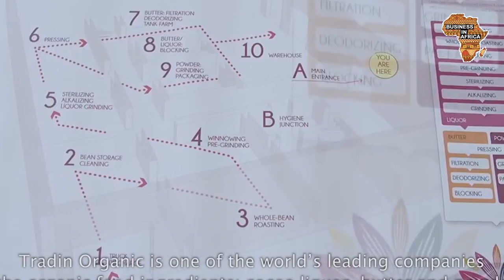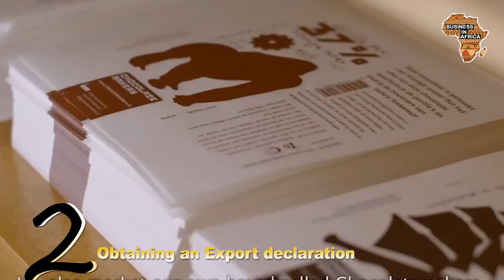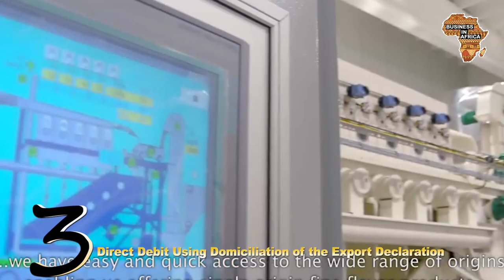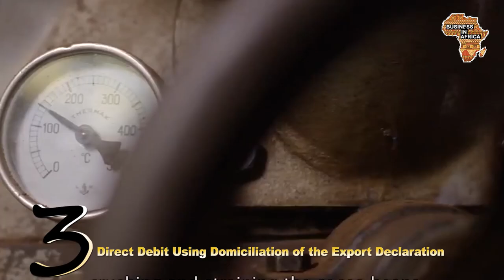How to export Cocoa/Coffee from Cameroon (2021), Step by Step Export Procedures | Cameroon Business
1. Fumigation and Phytosanitory Inspection
The treatment or fumigation and phytosanitory inspection concerns cocoa, coffee and logs.

Cocoa and Coffee Fumigation: Those who want to export cocoa or coffee in Cameroon must first of all start by:

Are you an Investor looking forward to invest in Africa..? DO you have a copy of this investment tool already..? IF NOT THEN GO RIGHT NOW ON AMAZON KINDLE AND DOWNLOAD...CLICK ON THE LINKS BELOW

1) UNIQUE BUSINESS IDEAS FOR EVERY AFRICAN COUNTRY

2) AFRICAN BUSINESS STARTUP BRAINBOX: STARTING BUSINESS IN AFRICA, PROCEDURES, COST, TIMELINE

– treatment of the product by an authorized company

– has to be issued a verification report

– must be delivered a phytosanitary certificate from the phytosanitary unit at the One-Stop Shop

– must be up-to-date with various dues or fees charged by the National Cocoa and Coffee Board, NCCB, the Cocoa and Coffee Inter-professional Advisory Board, international organizations like the International Coffee Organization and the International Cocoa Organization

– must be delivered a Certificate of Origin

Fumigation of cocoa and coffee can take up to 72 hours. However, exporters can treat their cocoa and coffee in advance and stock them in warehouses or chain-stores that have been established for them at the Douala port. You can find a list of chain-stores posted at the notice board of the One-Stop Shop. All coffee and cocoathat have been stocked in the warehouse is immediately certified by the phytosantary department.

2. Obtaining an Export declaration
The export declaration is issued by SGS upon presentation of the necessary documents of the product to be exported. According to the type of product or merchandise to be exported, SGS will issue a number of samples of Export Declaration to the exporter.

Restricted Products
It should be noted that some products are restricted or prohibited for export. Such merchandise are allowed to be exported only upon special authorization. These include species that are near extinction as per the Convention on International Trade in Endangered Species of Wild Fauna and Flora, CITES. Some of them include apes, lemurs, pandas, the South American monkeys, balunis, rhinoceros, cheetahs, parrot, snakes, turtle, prey birds, cranes, tigers, leopards, elephants, etc.

3. Direct Debit Using Domiciliation of the Export Declaration
The exporter has to domicile the transaction at a bank for operations to be carried out. The documents needed to obtain the export declaration depends on the goods to be exported:

Cocoa / coffee

– The Export Declaration (ED) or stamped F1 in 6 counterparts

– The quotation in 2 copies

– The receipt- An appropriate folder

– The ED or stamped F1 in 6 counterparts

–The sale agreement
– The specification note
– The quotation
– The appropriate folder

– The appropriate folder
– The purchase order or the packing list